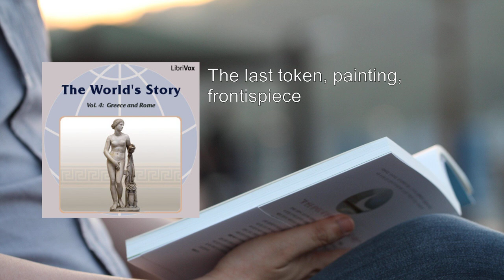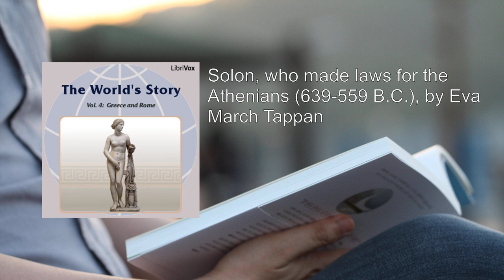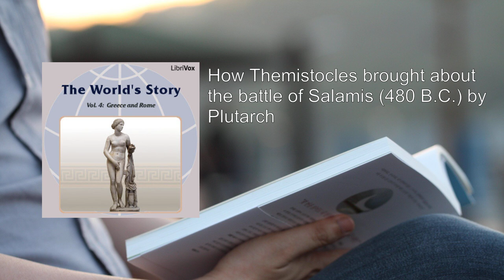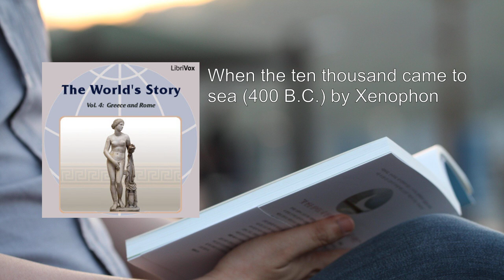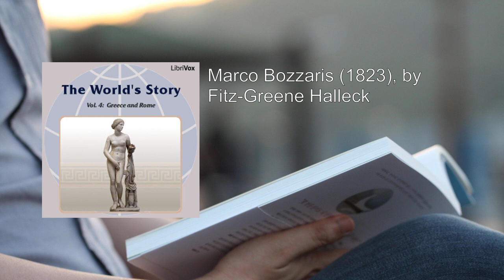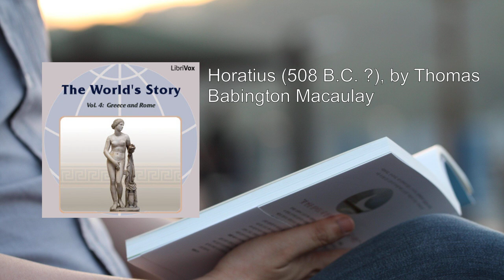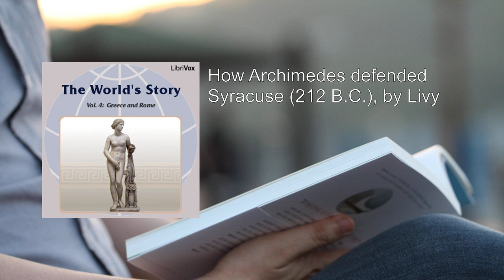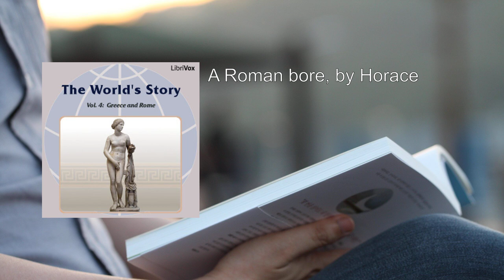World’s Story Volume IV: Greece and Rome (1/2) ✨ By Eva March Tappan. FULL Audiobook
World’s Story Volume IV: Greece and Rome. By Eva March Tappan FULL Audiobook
"The World’s Story Volume IV: Greece and Rome" is part of a 15-volume series titled "The World’s Story: A History of the World in Story, Song, and Art", edited by Eva March Tappan. This compilation offers a comprehensive presentation of world history, art, and culture from ancient times to the beginning of the 20th century. Let's delve into the rich content of this volume:

1. Greece Part I: Stories from Greek Literature
    - Historical note: This section introduces us to the vibrant world of ancient Greek literature.
    - The Story of Oedipus: A retelling of Sophocles' tragic tale, as recounted by Rev. G. W. Cox.
    - The Sacrifice of Iphigenia: A poignant story by Euripides.
    - Princess Nausicaa and the Shipwrecked Sailor: An episode from Homer's epic "The Odyssey."
    - The Meeting Between Odysseus and His Father: Another captivating moment from "The Odyssey."

2. Greece Part II: Life in Early Greece
    - Historical note: Explore the training of Spartan boys in the ninth century B.C., as described by Plutarch.
    - Solon, Who Made Laws for the Athenians: Eva March Tappan sheds light on the influential statesman Solon (639-559 B.C.).
    - At the Olympian Games: Charles Diehl paints a vivid picture of this ancient athletic event.
    - Greek Girls Playing Ball: A glimpse into everyday life, captured in a painting.

3. Greece Part III: War with Persia
    - Historical note: Dive into the conflict between Greece and Persia.
    - The Battle of Marathon (490 B.C.): E. S. Creasy recounts this pivotal battle.
    - The Lemnian: A Story of Thermopylae (480 B.C.): John Buchan weaves a tale of heroism.
    - How Themistocles Brought About the Battle of Salamis (480 B.C.): Insights from Plutarch.

4. Greece Part IV: The Golden Age of Athens
    - Historical note: Discover the flourishing period of Athens.
    - Pericles and His Age (465-429 B.C.): Eva March Tappan provides a glimpse into the influential leader's era.
    - In the Temple of Aphrodite: Ernst Eckstein's portrayal of religious devotion.
    - The Bout Between the Poets (405 B.C.): Aristophanes adds humor to the literary scene.
    - The Siege of Plataea (427 B.C.): Thucydides recounts a significant event.
    - When the Ten Thousand Came to Sea (400 B.C.): Xenophon's account of a perilous journey.
    - The Death of Socrates (399 B.C.): Plato's poignant depiction.

5. Greece Part V: Macedonian Supremacy
    - Historical note: Explore the rise of Macedonia.
    - Danger from Macedonia (348 B.C.): Demosthenes warns of impending danger.
    - Alexander the Great (356-323 B.C.): Plutarch's portrayal of the legendary conqueror.
    - In the Studio of Apelles (4th Century B.C.): Henry Greenough captures artistic life.
    - The Death of Alexander the Great: A powerful painting.

6. Greece Part VI: From the Roman Conquest to the Nineteenth Century
    - Historical note: Trace the impact of Rome and beyond.
    - The Sale of the Philosophers (Second Century A.D.): Lucian's satirical take.
    - Marco Bozzaris (1823): Fitz-Greene Halleck's poetic tribute.
    - The Isles of Greece: Lord Byron's lyrical reflection.

7. Rome Part I: History and Legend
    - Historical note: Transition to the world of ancient Rome.
    - Funeral Games in Honor of Anchises: Virgil's evocative scene.
    - The Arrival of Aeneas in Italy: Another moment from Virgil's epic.
    - How Rome Was Founded (753 B.C.? ): Jacob Abbott's account.
    - The Contest Between the Horatii and the Curiatii (About 650 B.C.? ): Livy's dramatic narrative.
    - Horatius (508 B.C.? ): Thomas Babington Macaulay's stirring poem.

This volume weaves together literature, history, and art, offering readers a captivating journey through the ancient worlds of Greece and Rome.
More: Greece, Rome, Greek literature
Oedipus, Iphigenia, Homer
Nausicaa, Odysseus, Spartan boys
Solon, Olympian Games, chariot race
Greek girls, Grecian urn, Persian War
battle of Marathon, Thermopylae, battle of Salamis
Pericles, religious procession, temple of Aphrodite
poets, siege of Plataea, ten thousand
death of Socrates, Macedonian supremacy, Alexander the Great
studio of Apelles, Roman conquest, sale of the philosophers
Marco Bozzaris, Isles of Greece, Roman Empire
Aeneas, Rome's foundation, Horatii and Curiatii
Brutus, Horatius, funeral games
arrival of Aeneas

00:00:00 The last token, painting, frontispiece
00:02:33 Greece Part I: Stories from Greek literature: Historical note
00:04:38 The story of Oedipus, by Sophocles, retold by Rev. G. W. Cox
00:27:12 The sacrifice of Iphigenia, by Euripides
00:39:26 The deification of Homer, painting p. 22
00:40:40 Princess Nausicaa and the shipwrecked sailor, by Homer
01:02:16 The meeting between Odysseus and his father, by Homer
01:12:25 Greece Part II: Life in Early Greece: Historical note
01:14:04 How the Spartan boys were trained (about the ninth century B.C.), by Plutarch
01:41:18 Solon,